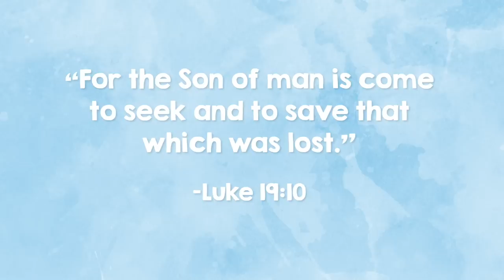The Story of Zacchaeus | Animated Scripture Lesson for Kids